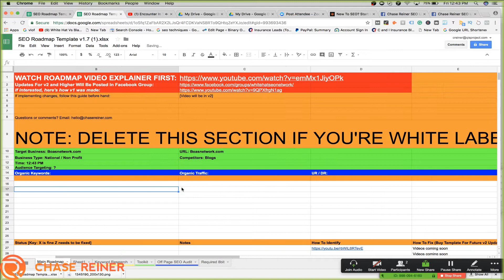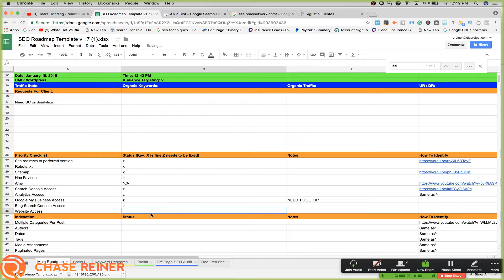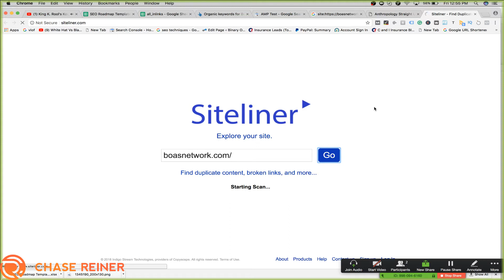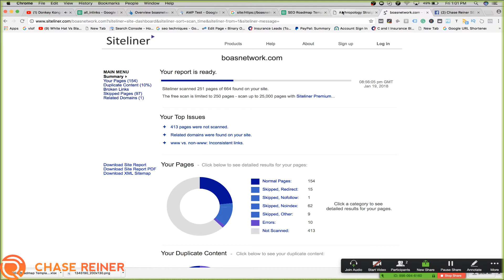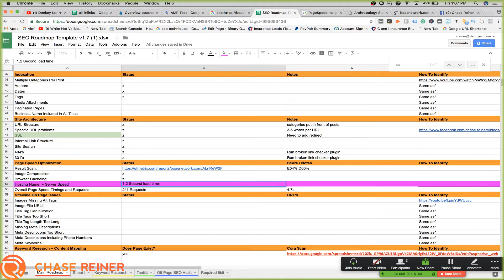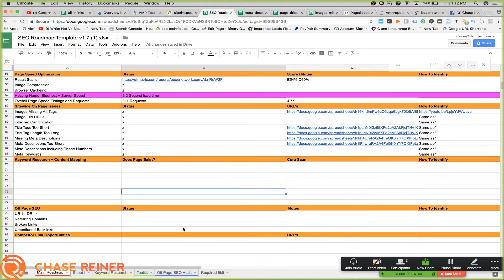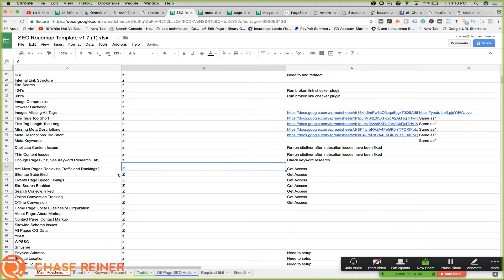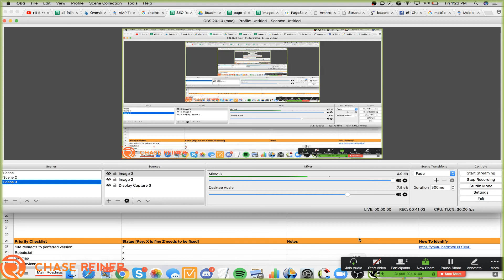SEO Audit With Roadmap v1.7